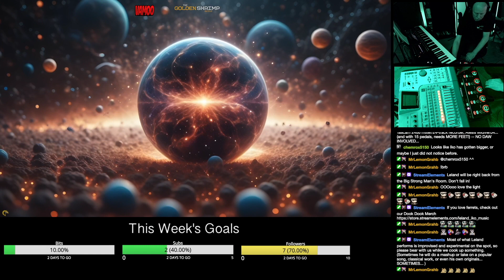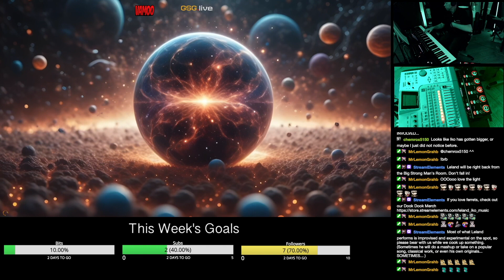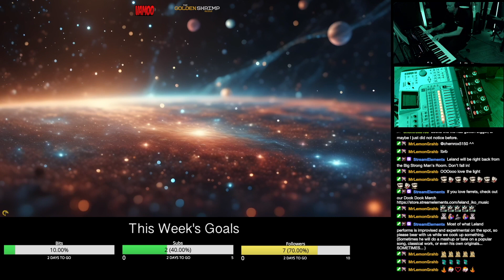Let's Make a Loop - Part 2 (live loop - unedited)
Part two of how I make a loop live on Twitch.  This originally started as something in my head and morphed into a weird improvised take of Jean-Michel Jarre's "Oxygene".